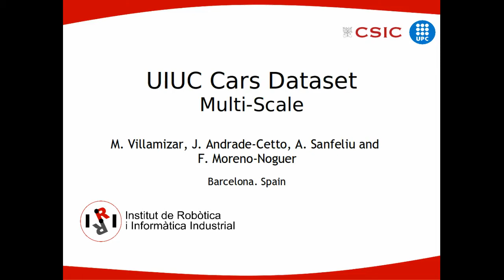Efficient Rotation Invariant Object Detection using Boosted Random Ferns.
M. Villamizar, F. Moreno-Noguer, J. Andrade-Cetto, A. Sanfeliu.
Conference in Computer Vision and Pattern Recognition (CVPR), 2010.
[Results on the UIUC cars dataset (multi-scale test)]

Description: The method is based on a boosted combination of Random Ferns over local histograms of oriented gradients -HOGs-. Both the use of supervised learning and working on the gradient space makes our approach robust while being efficient at run-time.

Green rectangles indicate correct detections -true positives-, whereas red rectangles are false positives. Blue rectangles correspond to false negatives.

Michael Villamizar
mvillami-at-iri.upc.edu
Institut de Robòtica i Informática Industrial CSIC-UPC
Barcelona - Spain